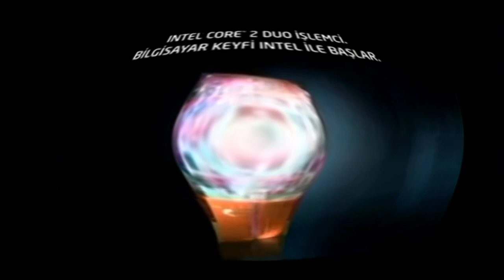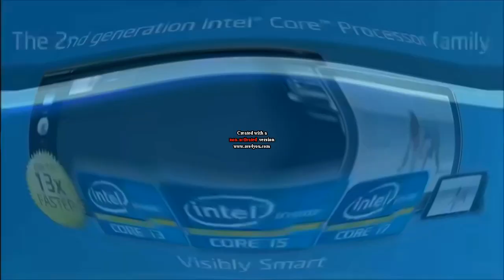Intel Logo History in NBKL